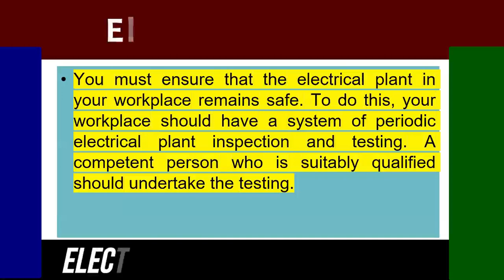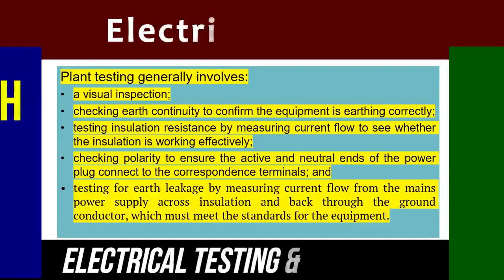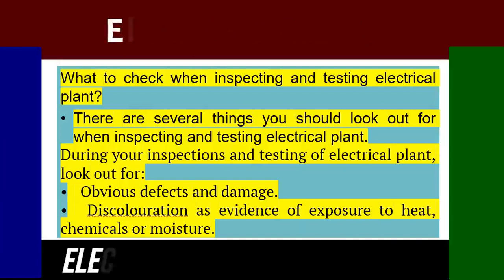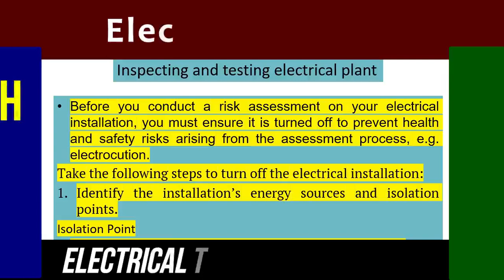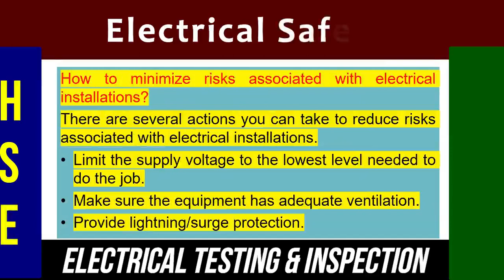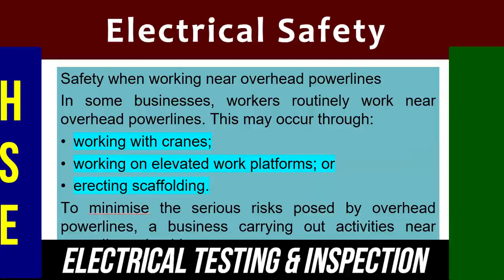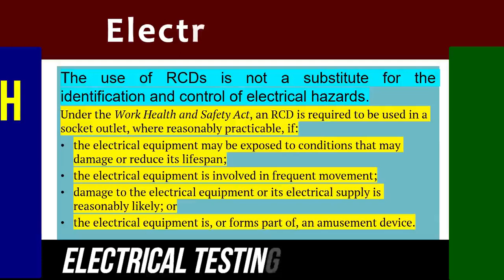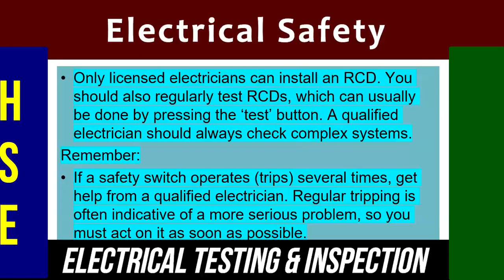Electrical safety inspection and testing | Electrical hazards and controls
how to test RCD?
electrical safety devices and safety switches
requirements for the job of electricians
how to work on live circuits?
how to work safely on energized electrical installations?
electrical dangers and hazards
electrical safety controls
electricity safety control measures
common electrical hazards on a work site
electrical hazards may include
primary and secondary hazards of electricity
electrical appliances testing
what is earthing?
what is PAT?
electrical safety inspection
electrical tools testing
safe use of electrical tools
safe use of electrical equipment
how to carry out portable appliance testing?

electrician
hse
safe